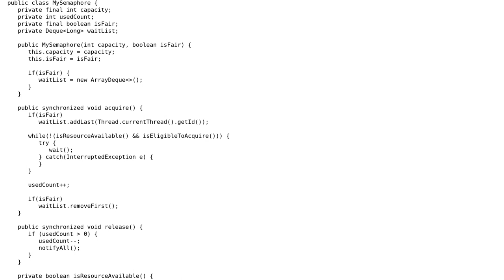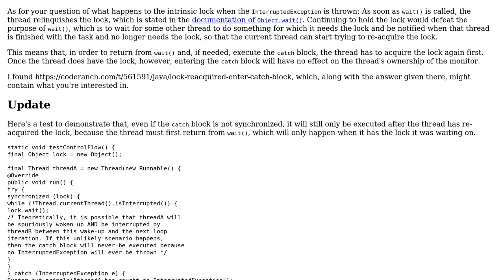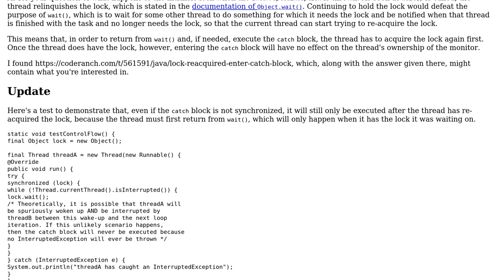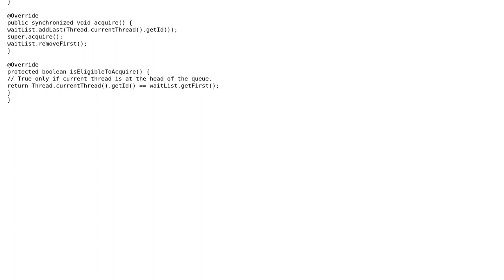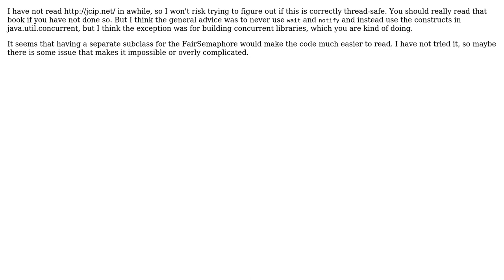Code Review: Simple counting fair semaphore implementation (3 Solutions!!)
Code Review: Simple counting fair semaphore implementation

With thanks & praise to God, and with thanks to the many people who have made this project possible! | Content (except music & images) licensed under CC BY-SA | Music | Images & others | With thanks to user Vogel612 user toto2 user Stingy user NPE and the Stack Exchange Network Trademarks are property of their respective owners. You are responsible for your own actions.